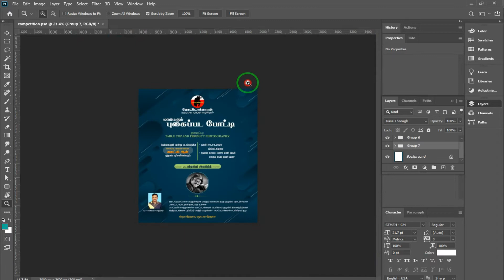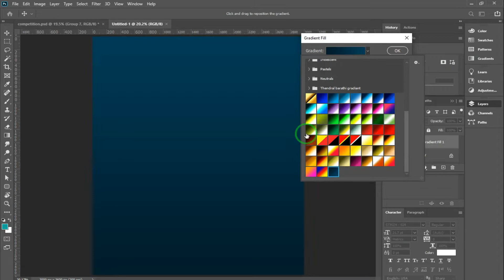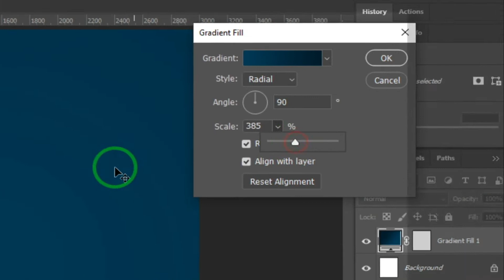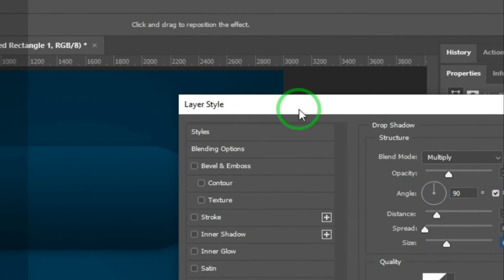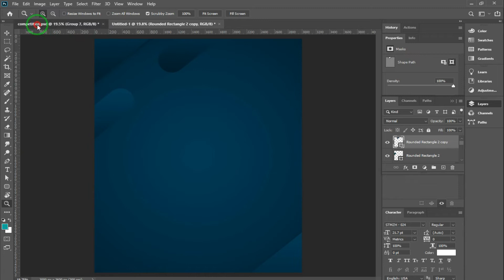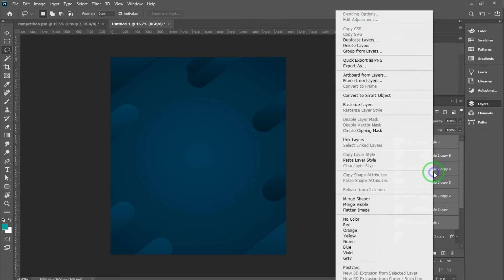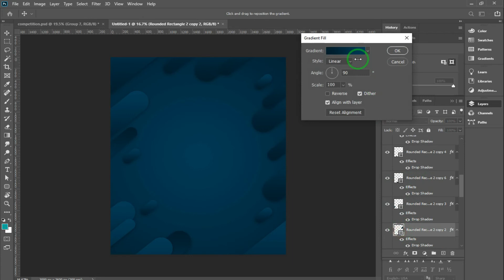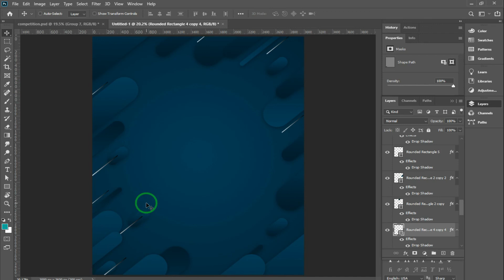How to create FLYER DESIGN in Photoshop | Explain in Tamil | Free PSD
►இந்த காணொளி மூலம் Photoshopல் FLYER_DESIGN எவ்வாறு உருவாக்குவது என்று தெளிவாக தமிழில் விளக்கியுள்ளோம்.